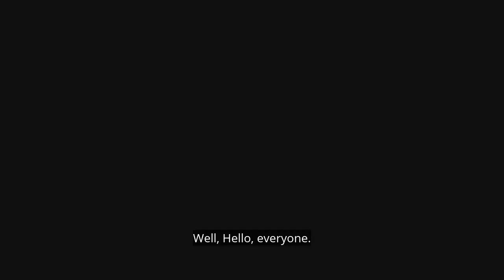Velocity's CEO Discusses Latest Acquisition and Welcomes Bob Weinhold to the Team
Velocity Advisory Group Acquires Leadership Pacing and Welcomes Bob Weinhold as Partner. In the current climate, the need to leverage human capital is more important than ever before. This partnership will provide Velocity and Leadership Pacing clients with highly effective, customized, solutions, further strengthening our commitment to supporting senior leaders.

About Velocity Advisory Group

Velocity Advisory Group delivers strategic support and development opportunities that senior leaders need to align their teams and lift their organization. The Velocity team brings extensive experience in strategic consulting, executive coaching, business transitions, and developing talent through intentional culture initiatives. For over 12 years, they have been committed to building momentum across organizations by equipping leaders with the tools and intelligence needed to elevate culture, eliminate inefficiencies, and propel strategic action.

To learn more about Velocity Advisory Group and their suite of services, please